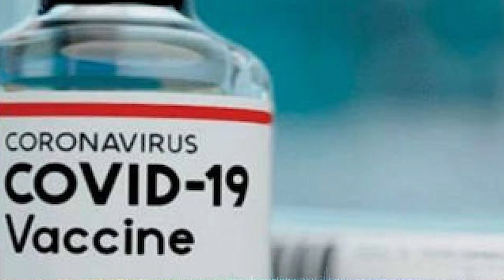Në fund të Dhjetorit nuk do të dëgjoni më që të flitet rreth covid, ja se cfarë pritet që te ndodh